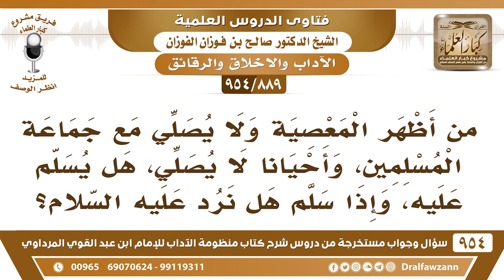[889 -954] هل يجوز السلام على من لا يصلي، وإذا سلم هل نرد عليه السلام؟ - الشيخ صالح الفوزان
-[889 /954] السؤال: من أظهر المعصية ولا يصلي مع جماعة المسلمين، وأحيانا لا يصلي، هل يسلم عليه، وإذا سلم هل نرد عليه السلام؟
الجواب: إذا كان لا يُصلي أصلًا ويترك الصلاة مُتعمدًا هذا كافر، إذا كان يقبل النصيحة يُنصح، وإذا استمرَّ ولم يقبل النصيحة فلا يُسلم عليه، بل يُهجر.
للاشتراك في قناة الشيخ صالح الفوزان
سؤال وجواب من شرح منظومة الآداب ( 945 ) مقطع

للاستفسار والإقتراحات والدعم
رئيس الفريق
لمشروع كبار العلماء